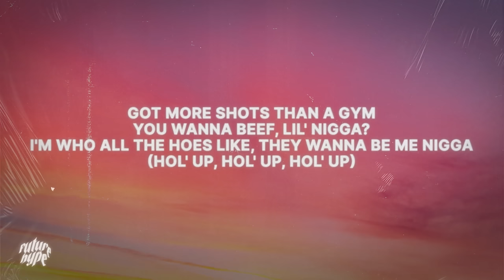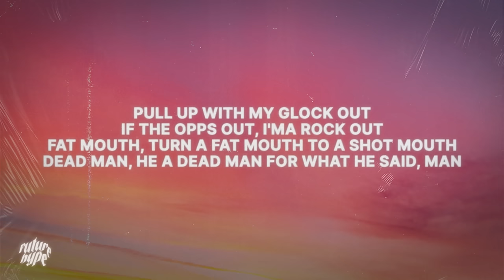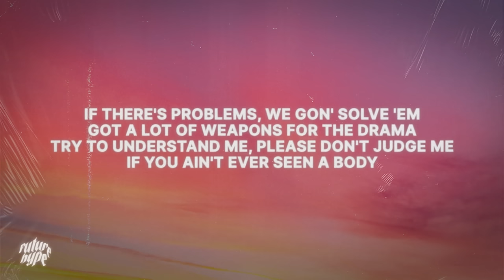Nardo Wick - Dah Dah DahDah (Lyrics)